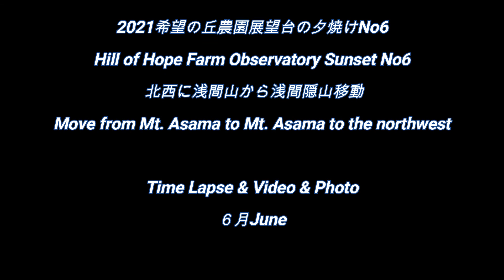2021希望の丘農園展望台の夕焼けNo6 Hill of Hope Farm Observatory Sunset No6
北西に浅間山から浅間隠山移動
Move from Mt. Asama to Mt. Asama to the northwest
(希望の丘農園）の展望の丘に立と270度の山並みを一望する事が出来る。6月は雨の日が多く、曇りの日が多く浅間山から浅間隠し山に進み、山に沈む夕陽と赤く染まる雲、時間の変化と自然の山脈を眺められる癒やしの場所である。
You can see the standing hill and the 270 degree mountain range on the hill of the view of (Kibonookano Orchard). June has many rainy days and many cloudy days, and it is a healing place where you can see the setting sun, the clouds dyed red, the change of time and the natural mountains from Mt. Asama to Mt. Asama Hidden Mountain.